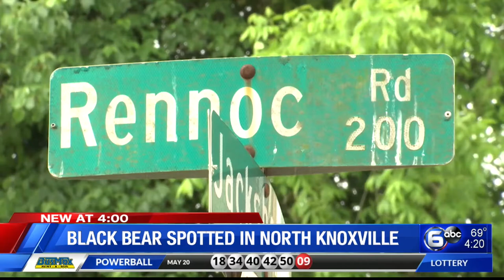House fire in Blount County